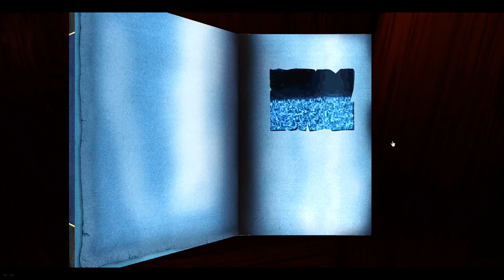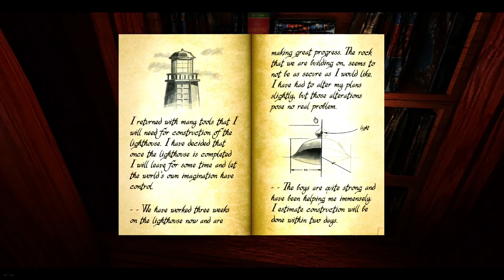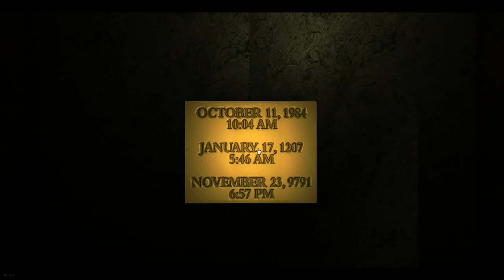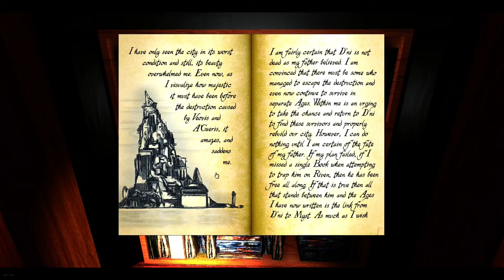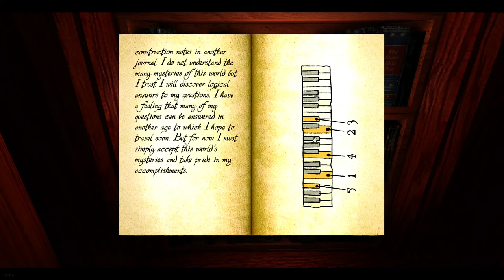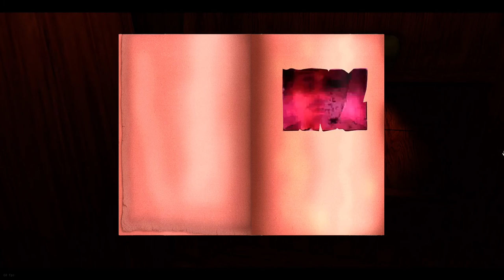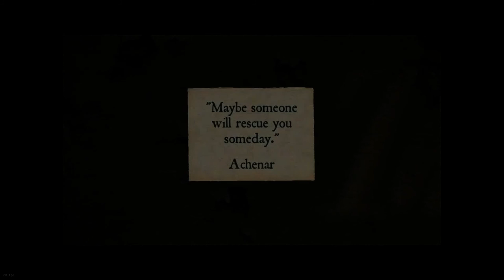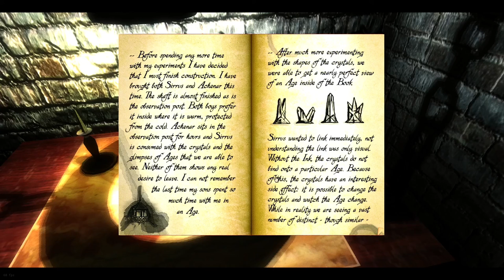Myst is Frustrating Fun!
My 6 hour Myst experience in 29 minutes. How can such a frustrating game be so fun!